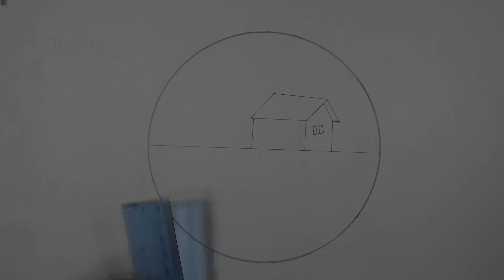How to draw a Scenery || Circle ⭕⭕ Pencil Sketch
How to draw a Scenery || Circle⭕⭕

Pencil Sketch

This tutorial is Very easy
. I used STAEDTLER (Noris Club).water colour pencil in this drawing.